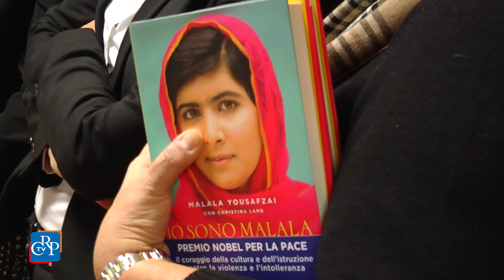Consegnate le copie di “Io sono Malala”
La Consulta delle Elette ha consegnato una copia del libro “Io sono Malala”, la storia della giovane pakistana vincitrice del Premio Nobel per la Pace 2014, alla casa circondariale "Lorusso Cutugno", al minorile "Ferrante Aporti", e all'ospedale pediatrico "Regina Margherita" di Torino. Il programma della Consulta prevede di distribuire almeno una copia nelle scuole medie e superiori della regione. In tutto, verranno regalate circa 1.500 copie del testo.

[intervista a Stefania Balzella, presidente della Consulta Elette]